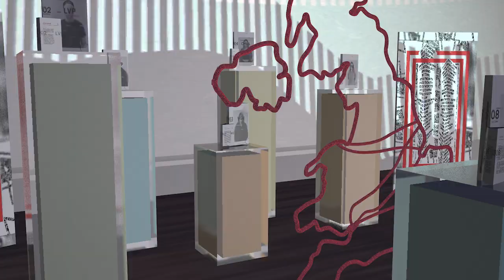exhib vid 4